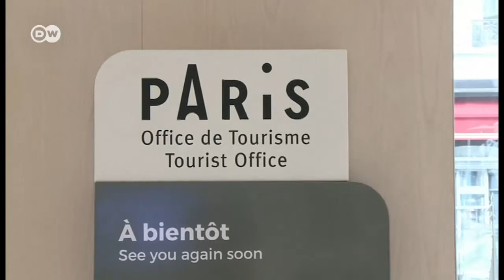Через теракти туристи оминають Францію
Численні терористичні напади упродовж останнього року завдали удару одній з найважливіших галузей економіки Франції - туризму.